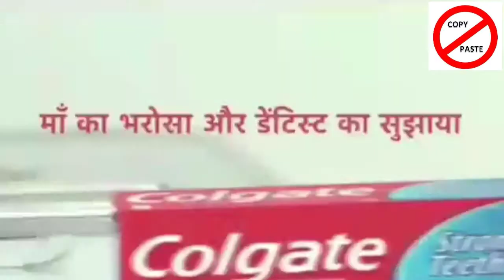Nagar Palika Sanskari Version By - Shahid Alvi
credit-Nagar Palika (Official Original Video) | Shahid Alvi | are Bhai bhai